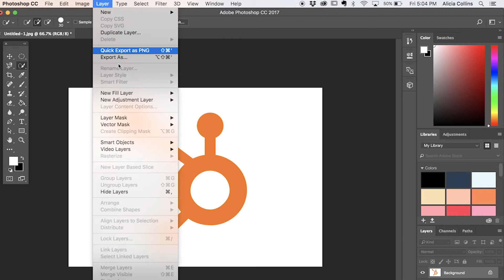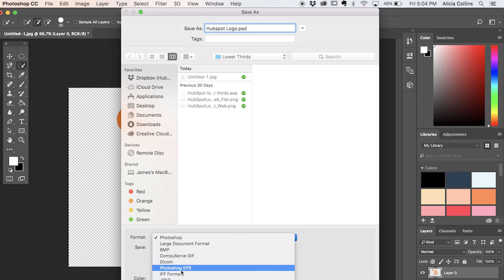How to Remove Background on Images Using Photoshop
Is a background getting in the way of a graphic you are trying to create? In this video we will show you How to Remove the background of an image in Adobe Photoshop.

Follow these tips to remove a white background in photoshop:

0:17 Step 1: Get your image ready in Photoshop.
0:30 Step 2: Choose the Quick Selection Tool from the toolbar on the left.
0:35 Step 3: Click the background to highlight the part you want to make transparent.
0:50 Step 4: Subtract selections as needed.
1:05 Step 5: Delete the background.
1:14 Step 6: Save your image as a PNG file.

About HubSpot:
HubSpot is a leading growth platform with thousands of customers around the world. Comprised of Marketing Hub, Sales Hub, Service Hub, and a powerful free CRM, HubSpot gives companies the tools they need to grow better.

HubSpot Academy is the worldwide leader in free online training for inbound marketing, sales, and customer service professionals. We specialize in comprehensive certifications, singular topic courses, and bite-sized lessons for professionals looking to grow their career and business.